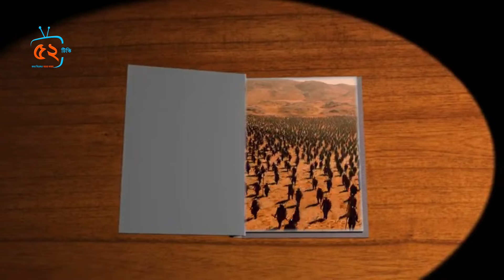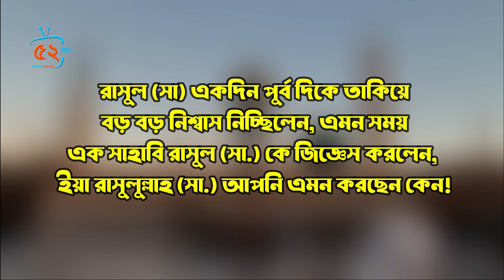ধেয়ে আসছে গাজওয়াতুল হিন্দ ( ভারত আ'ক্র'মণ) ? সত্যি হচ্ছে রাসুল সাঃ এর ভবিষৎবাণী ? | gazwatul hind